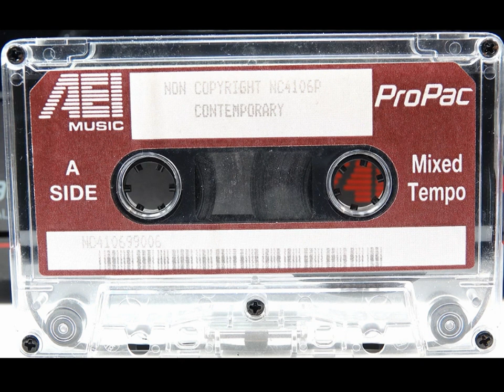AEI ProPac Music - NC4106P Contemporary Mixed Tempo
Music was taken from Techmoan's video.
looped to 10 minutes.